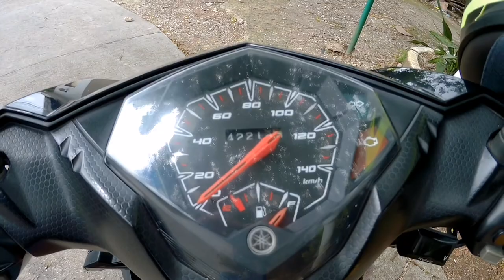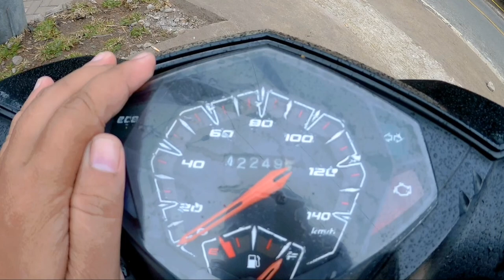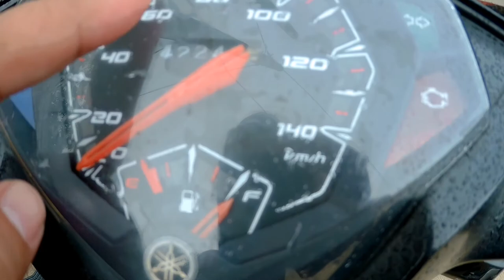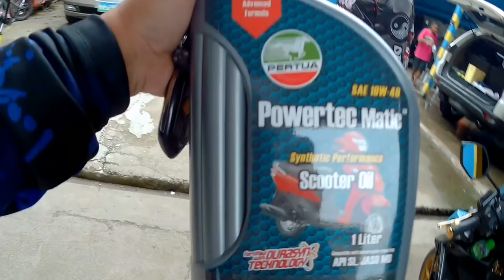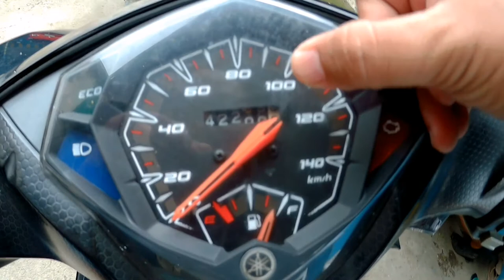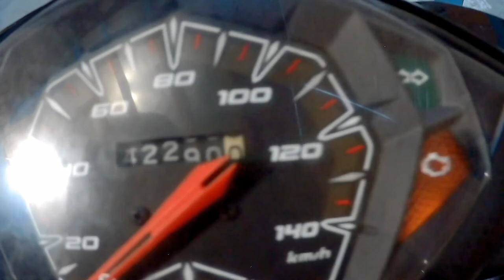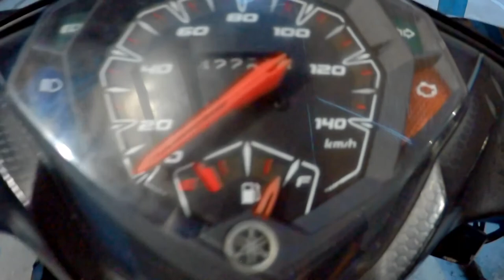PERTUA OIL & METAL CARE | PERTUA POWERTEC MATIC | REVIEW | PART 1